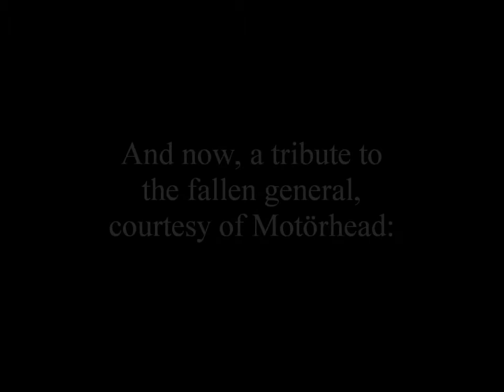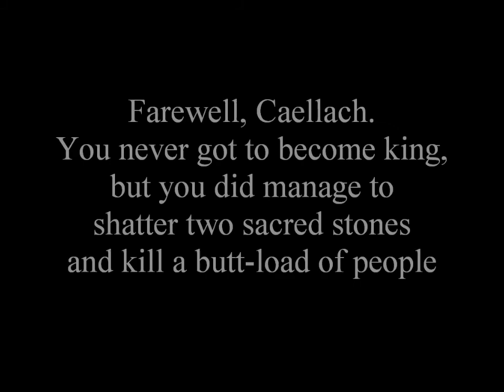Let's Play Fire Emblem: The Sacred Stones Chapter 15[ER] part 2 - Never to Become King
It's an epic showdown! Joshua crosses blades with the Caellach to avenge his mother's murder! But how will the god of criticals fare against an opponent who is effectively immune to critical hits?

The song is King of Kings by Motörhead. In Ephraim's story, Caellach is much more open about his desire to rise up and become a king. "Eye of the Tiger" was another idea for the song to use, but this one fits better, I feel.

Note: My commentary is done using Youtube's annotations. Turn them on or off depending on if you want to hear, err, read what I have to say.

Fire Emblem: The Sacred Stones was published by Nintendo, developed by Intelligent Systems, and was released on the Gameboy Advance.